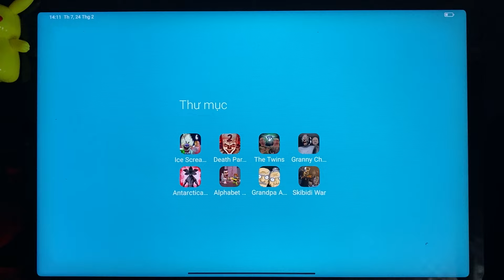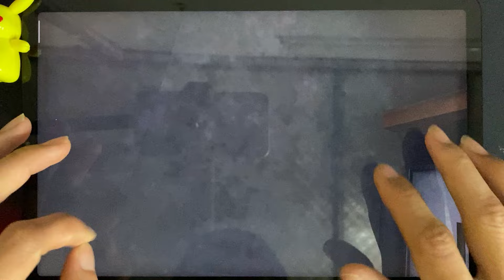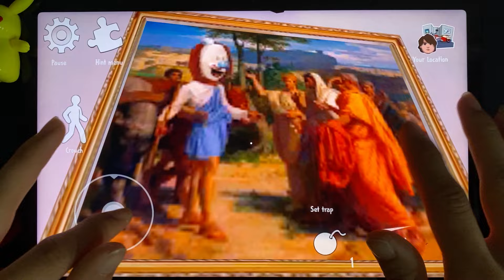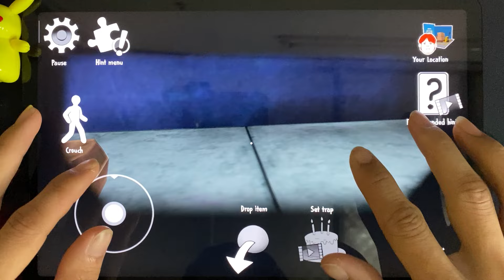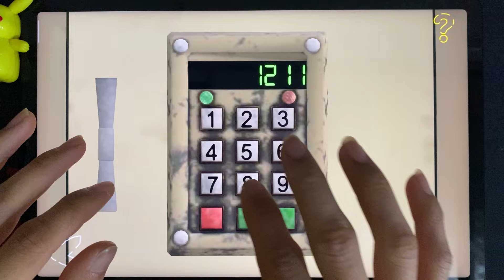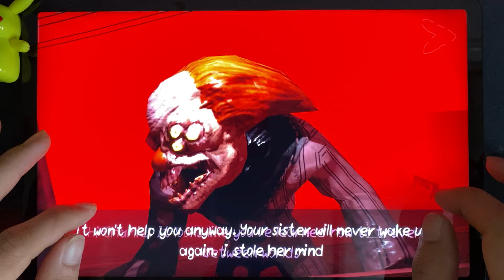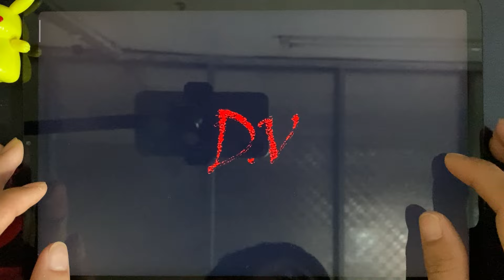Ice Scream 6, Death park 2, The Twins, Granny 2, Antarctica 88, Alphabet, Grandpa And Granny, Skibi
Today i will review 8 horror games : Ice Scream 6, Death park 2, The Twins, Granny 2, Antarctica 88, Alphabet, Grandpa And Granny, Skibidi War